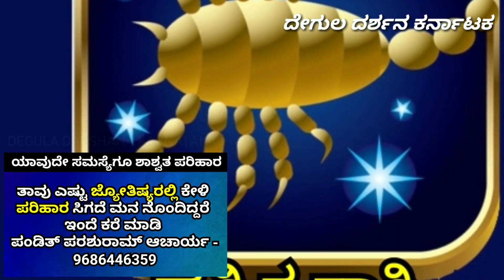see how is todays Daily Astrology. Horoscope in Kannada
Karnataka Astrology
Astrology in mysuru